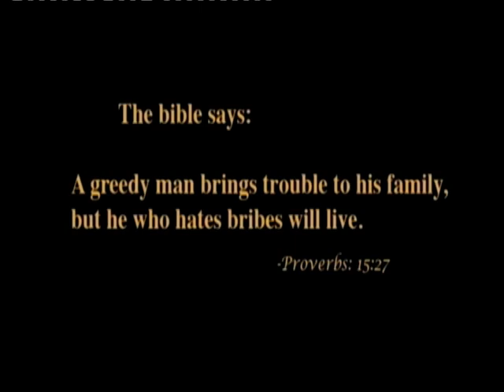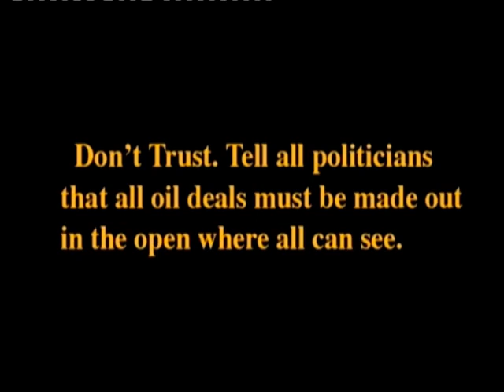Obwavu song by Alex Mukulu | Thanks to Graphics Designer